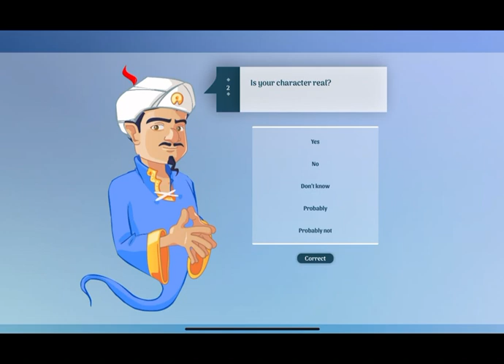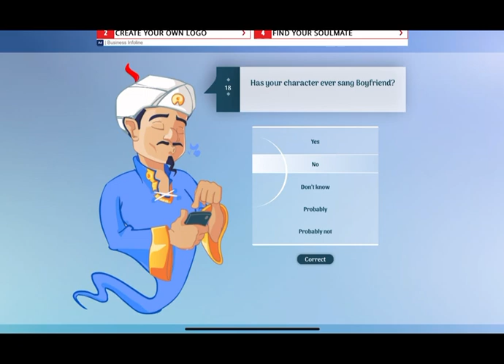Can the akinator guess my bestie?